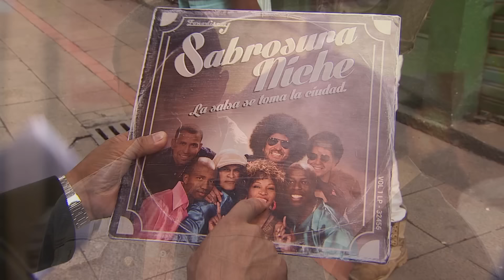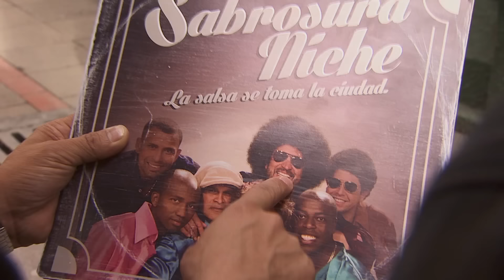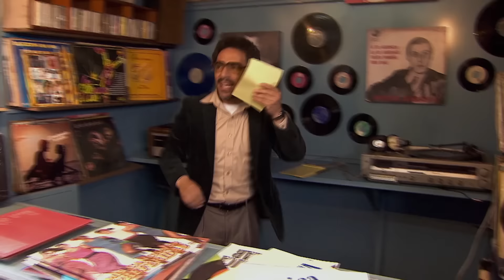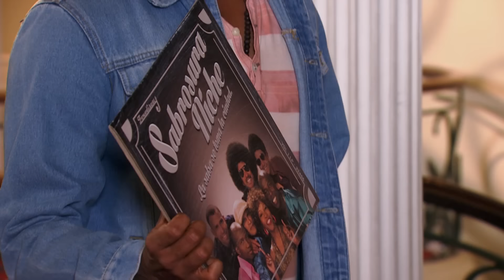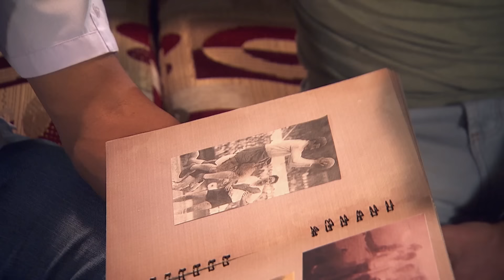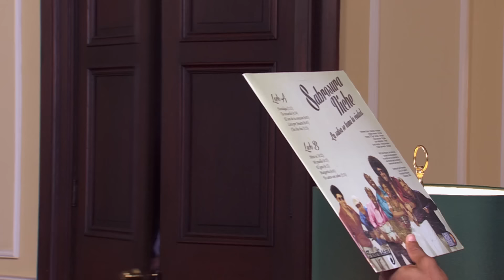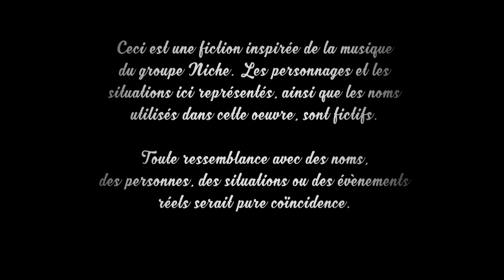Au rythme de la passion - ep 04 - L' amour en musique